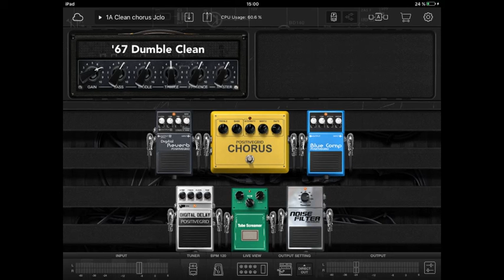Arabic Dreams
Arabic dream